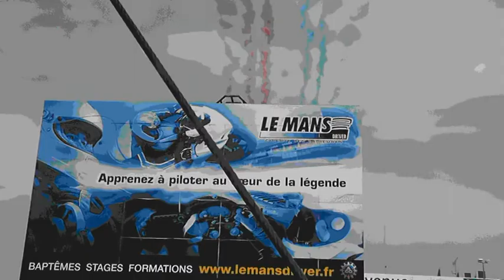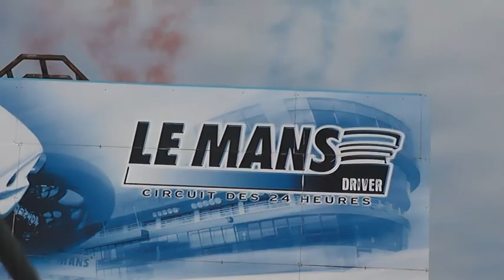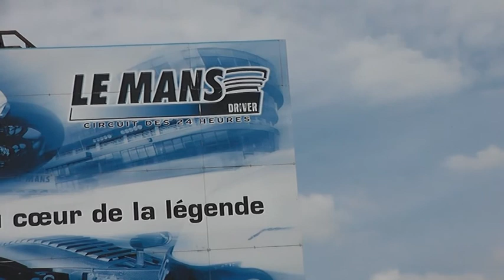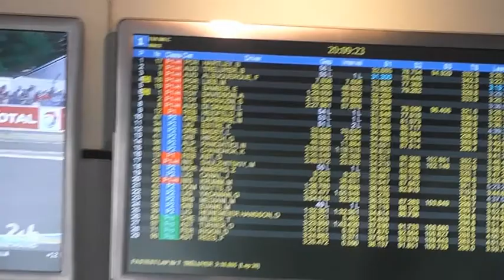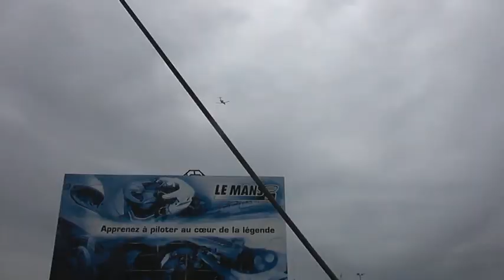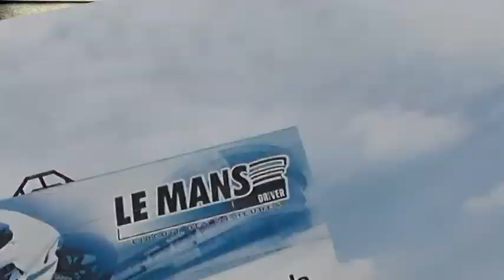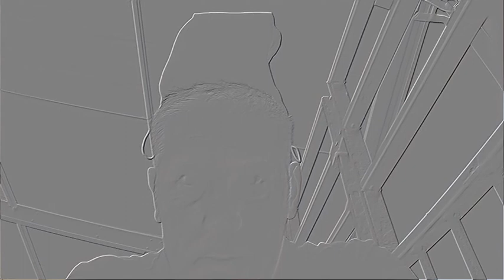Le MANS 2015 - Le Film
Le Mans - 2015 - Les cousins